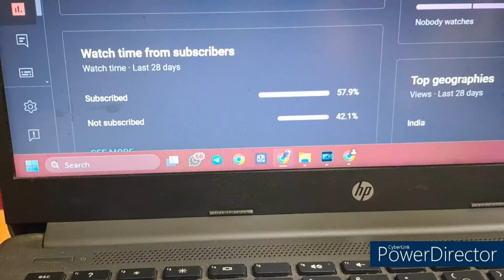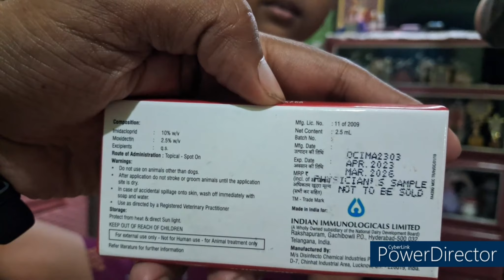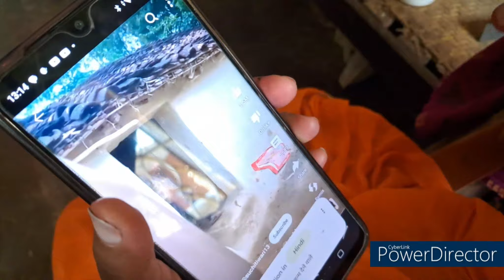বেশি বাড়াবাড়ির জন্য এটা হলো | Daily Vlog #61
Watch as we demonstrate the correct way to remove ticks from a puppy in this educational video. By following our expert advice, you can effectively remove ticks from your pet and reduce the risk of tick-borne diseases. Don't miss out on this essential information for maintaining your puppy's health and well-being.